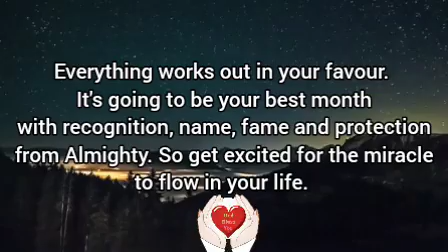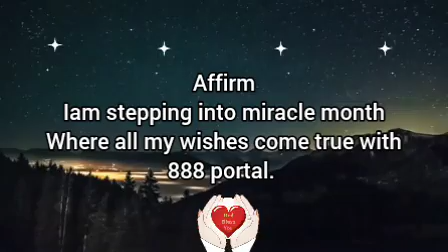🌸You need to know this before Wednesday, open it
It is the time to embrace the month of miracle.